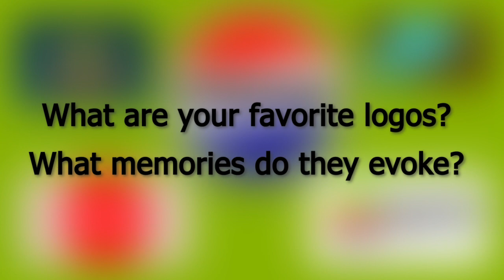Top 5 Most Recognizable Logos in the World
🌐 Explore the World of Iconic Logos! 🌟 In this captivating video, we unveil the "Top 5 Most Recognizable Logos in the World." From timeless symbols that have stood the test of time to modern designs that have become cultural landmarks, join us on a journey through the fascinating history and stories behind these globally renowned emblems.